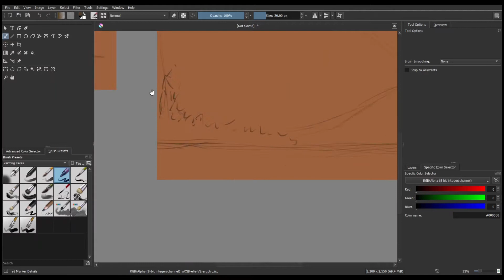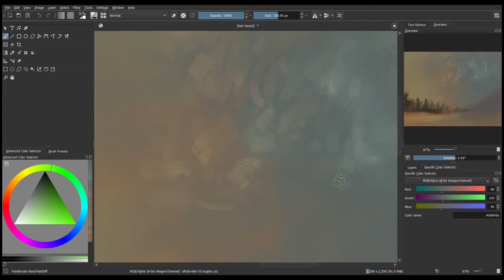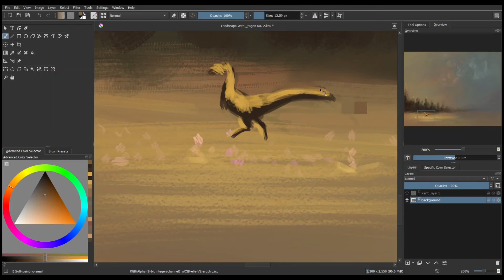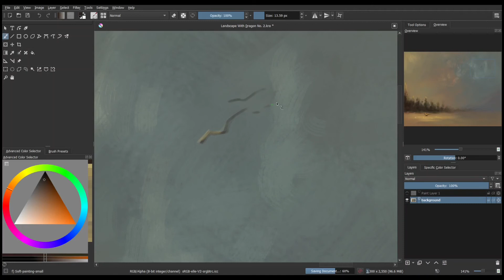KRITA SPEEDPAINT | Landscape With Dragon No. 2 | Original Art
Today's video is a timelapse of a painting featuring a Fennish furred dragon in a landscape.
This painting took approx. 40 minutes to complete. This does not include the time spent on the study. Edited with Shotcut.

Commissions are currently closed, but quotes are still open. If you want to see my prices, check them out

TIMESTAMPS:
Sketch- 0:00​
Underpainting- 0:10
Colour Blocking- 0:40
Detail Rendering-  2:04

Untitled Piece No. 6  by RHFX (that's me!)